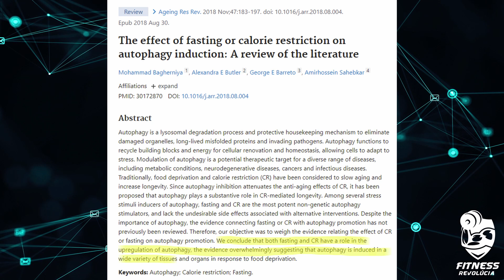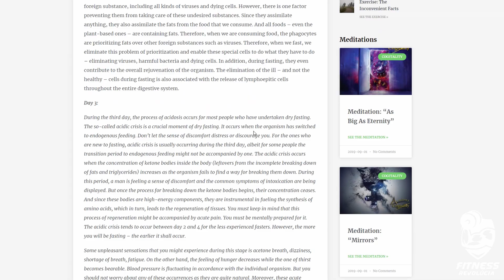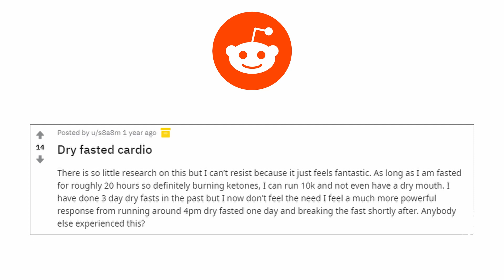Najhlúpejšia Diéta Na Svete (Dry Fasting/Suchá Hladovka)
Prisahám, že nič tak hlúpe som v živote nevidel. Nová nebezpečná šarlatánska diéta, ktorá nie je ničím podložená prišla už aj na Slovensko. Je to ukrutne hlúpa, že doteraz nemôžem uveriť, že ju niekto vôbec drží.